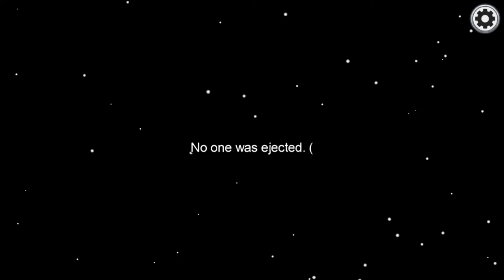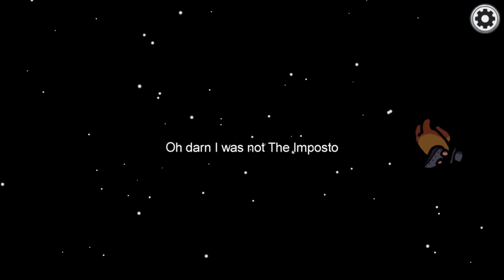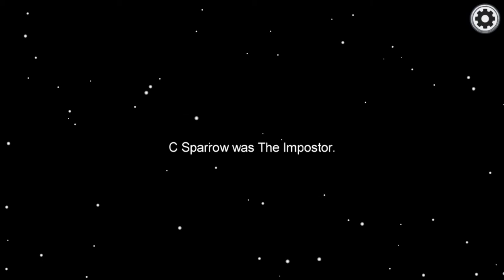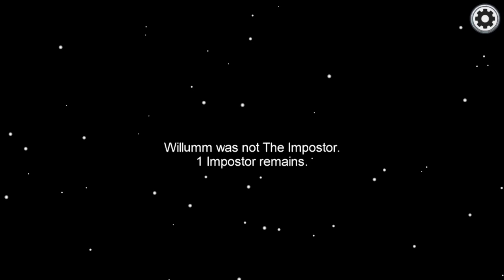I'm the Imposter EVERYTIME!!! | Among Us w/ Frenz